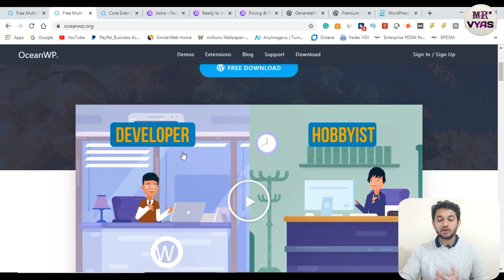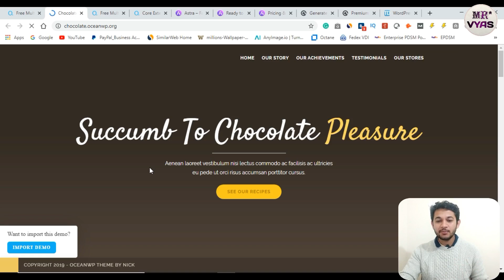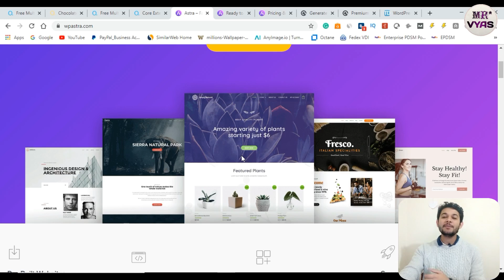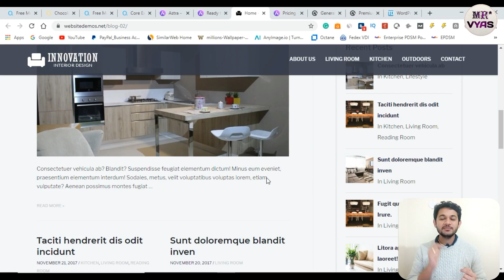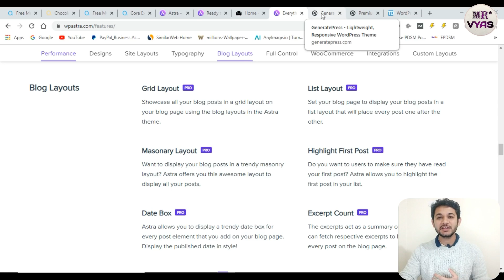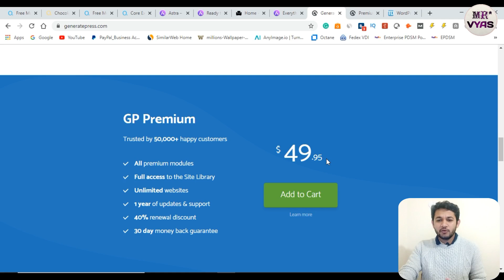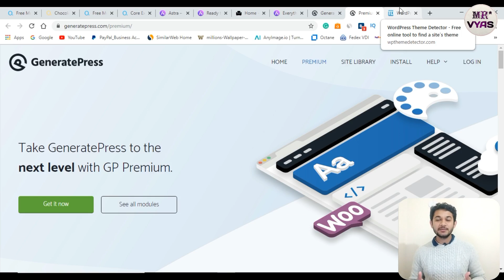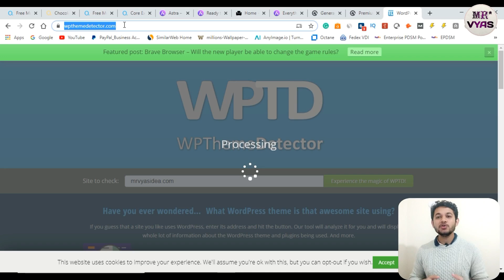Top 3 WordPress Themes : Fast,Mobile Friendly and well optimized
Get the top 3 WordPress best themes to create a  WordPress blogging website which is 100% mobile-friendly and well optimized to load very faster.
Get the list of best WordPress themes like Astra, Ocean Wp, Generate press and their pro and free features.

   💥Hosting Offers💥